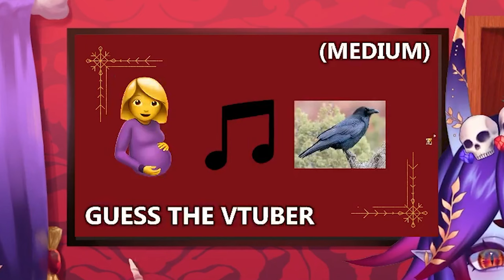Obkatiekat Dominated Me | SINterview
SINterview episode 3 featuring the wonderful @obkatiekat